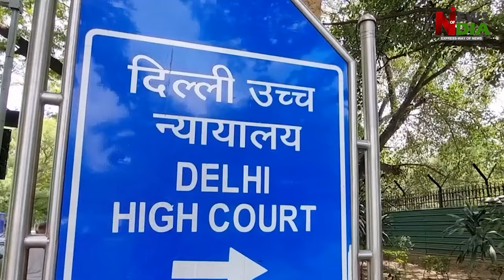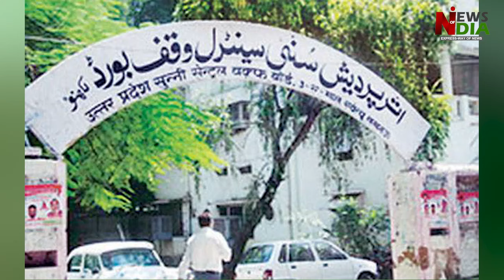Politics heats up over Wakf Act Amendment Bill, opposition on backfoot